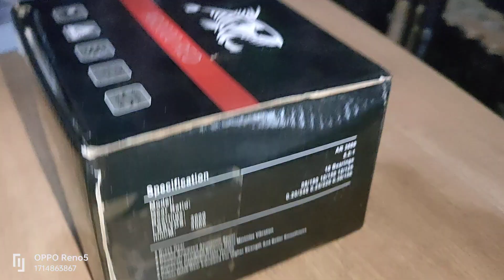24 October 2023